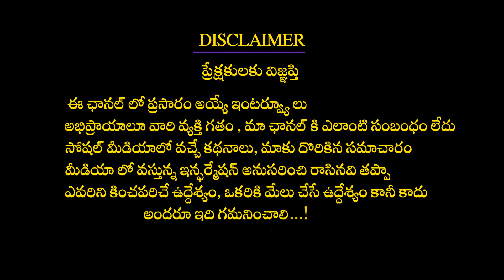దీపావళి ఏ రోజు జరుపుకోవాలి 24 Or 25 | Diwali 2022 Date and Time | Deepavali Amavasya